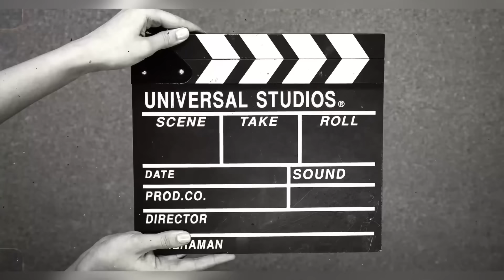बीवी को shoda मायिके🥲LADAYI BADD SHODA MAYIKE RAGHVI KO🙏🏻 | SHE DONT WANT TO LIVE WITH ME 💔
Music ​⁠

might be infringing Non - Proof